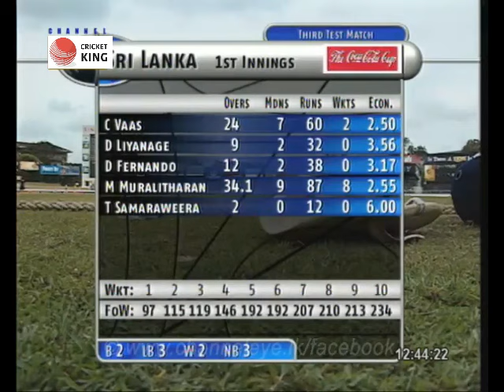Muttiah Muralitharan 8 for 87 vs India 3rd Test at Colombo SSC, Aug 29 Sep 2 2001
India Tour Of Srilanka 2001
The Sinhalese Sports Club Ground, also known as SSC Ground, is one of the most famous cricket grounds in Sri Lanka, and the ... The first Test was played at the SSC Ground between Sri Lanka and New ... 17, Muttiah Muralitharan double-dagger ... "3rd Test, India tour of Sri Lanka at Colombo, Aug 29 - Sep 2 2001".